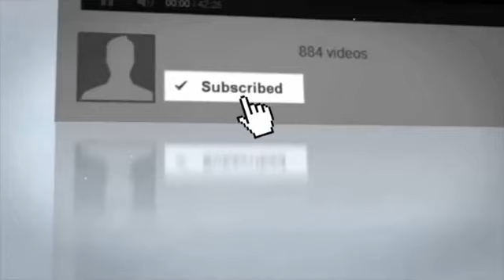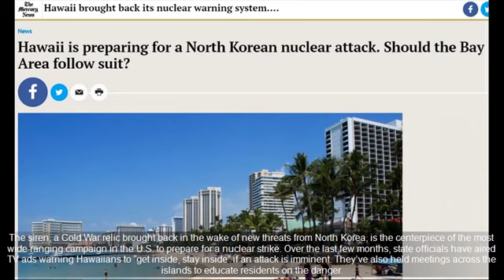Urgent Alert Issued Out Of California – This Means WAR! Trump’s About To Address The Natio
SOURCE : Urgent Alert Issued Out Of California – This Means W.A.R! Trump's About To Address The Nation There is no doubt that there are plenty of groups around the.

USA BREAKING NEWS TODAY Urgent Alert Issued Out Of California – This Means WAR! President Trump's About To Address The Nation Source: What do you think of this.

Urgent Alert Issued Out Of California – This Means WAR! Trump's About To Address The Nation Source and content: There is no doubt that there are plenty of groups.